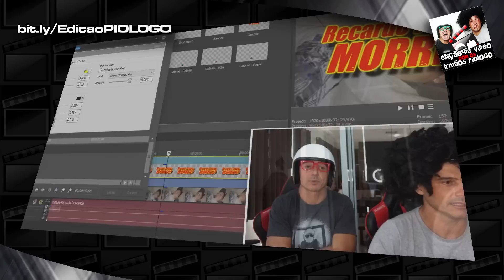FOI DECEPCIONANTE o STATE OF PLAY de Fevereiro 2023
Mostrou o que disse que mostraria, porem sempre queremos mais.
State of Play retorna com seu primeiro show de 2023! Prepare-se para novos olhares sobre alguns lançamentos futuros antecipados, bem como um primeiro vislumbre de cinco jogos PlayStation VR2 que chegarão ainda este ano. Em seguida, prepare-se para mais de 15 minutos de todos os novos detalhes de jogabilidade e atualizações em Suicide Squad: Kill the Justice League, o próximo jogo da Rocksteady Studios.
 Tudo começa nesta quinta-feira às 13h no Pacífico.
 Sobre co-streaming e vídeo sob demanda (VOD)
 Observe que esta transmissão pode incluir conteúdo protegido por direitos autorais (por exemplo, música licenciada) que o PlayStation não controla. Damos as boas-vindas e celebramos nossos incríveis co-streamers e criadores, mas os acordos de licenciamento fora de nosso controle podem interferir nos co-streams ou nos arquivos VOD desta transmissão. Se você planeja salvar esta transmissão como um VOD para criar vídeos de recapitulação ou republicar clipes ou segmentos do programa, recomendamos omitir qualquer música protegida por direitos autorais.

☻►Quer Mandar algo? Mande aqui:
Irmãos Piologo
Caixa Postal 622
Indaiatuba-SP
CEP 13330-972